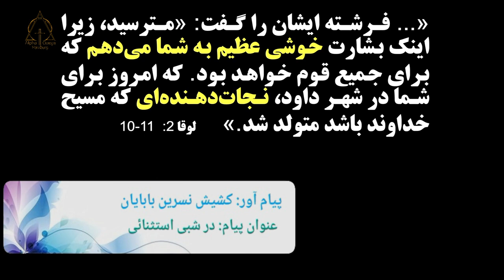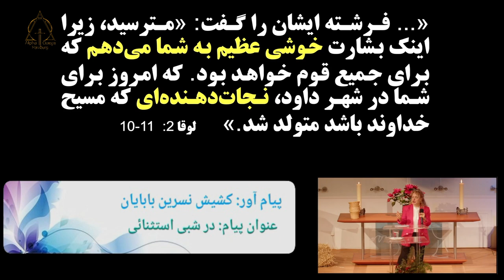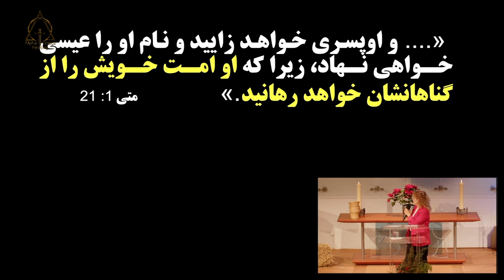کشيش نسرین بابایان در شبی استثنائی ۲۰۲۲-۱۲-۲۵